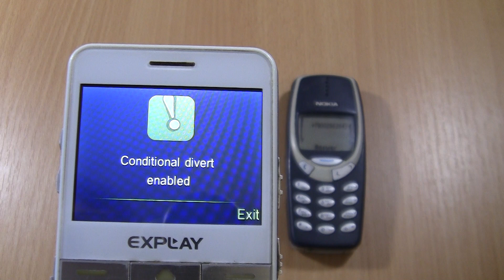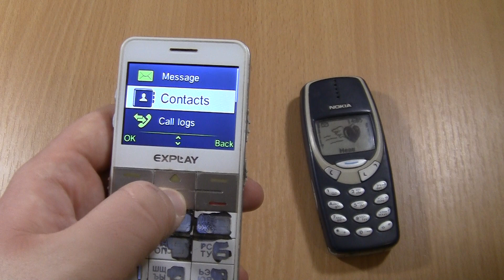Incoming call & Outgoing call at the Same Time Explay BM55 white +Nokia 3310